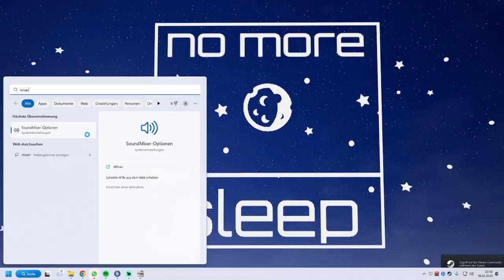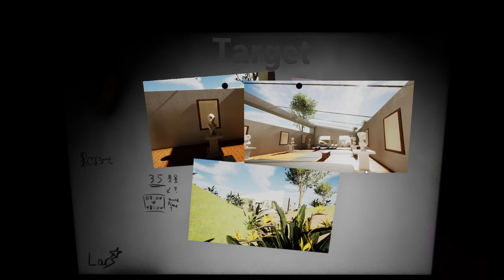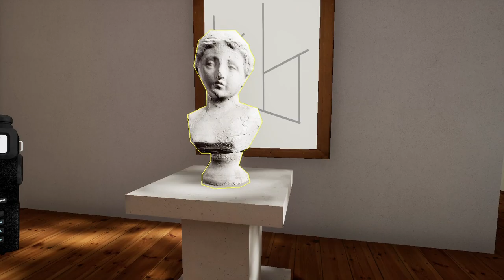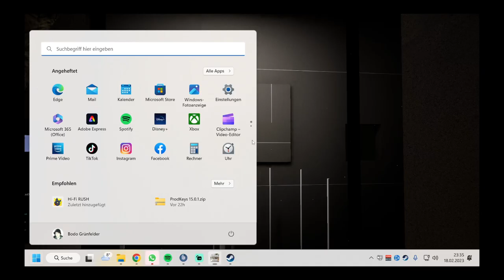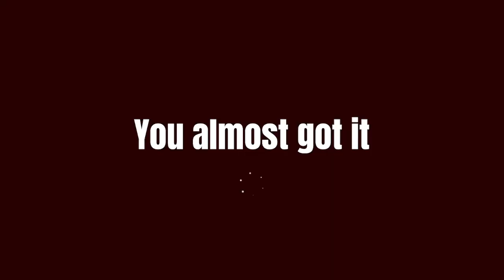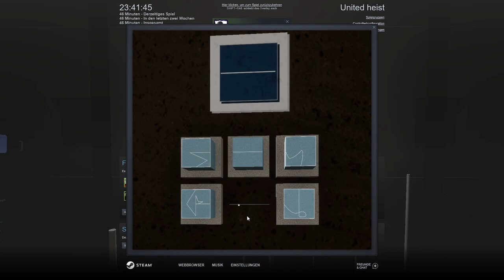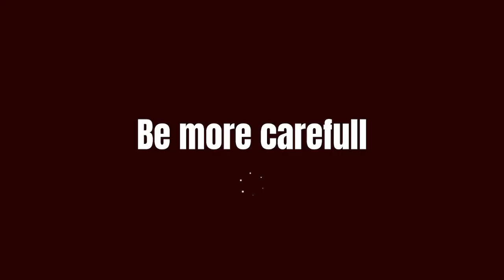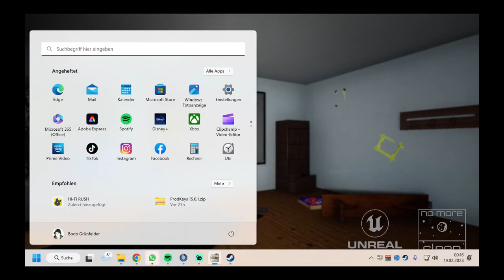Livestream - United Heist (18.02.2023)